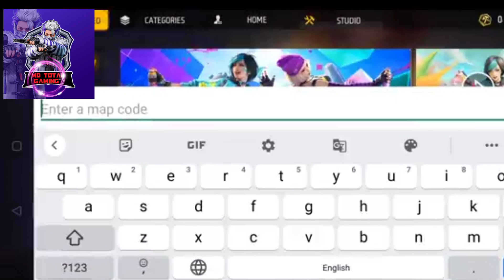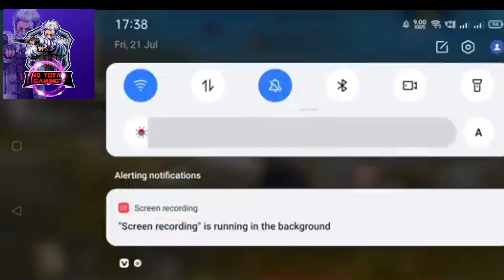Impossible 🎯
💋 Inspiration Ruok

Ненужные теги:
new double m1887 in lone wolf
double m1887 in lone wolf
double shotgun in training
shotgun trick
ff
dj alok
lone wolf
shadow shooter
free fire
f_f
free fire tiktok
TikTok ff